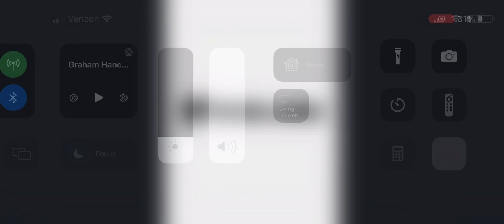Man with a penis on his arm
Man undergoes surgery and has a penis on his arm